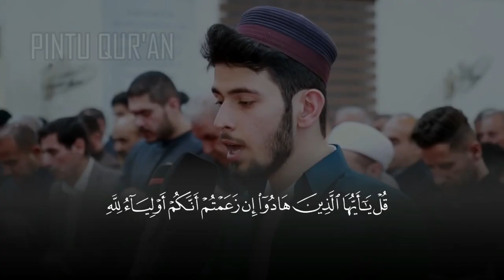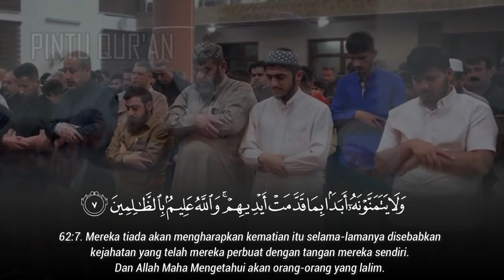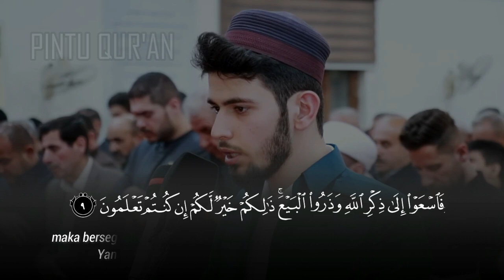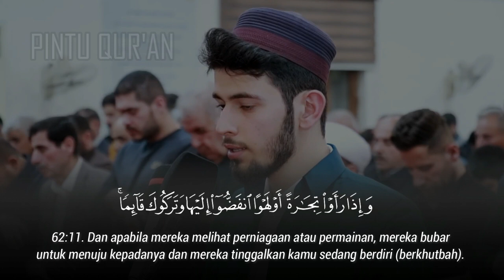Karunia Allah - Surah Al Jumu'ah | أنس آوات الكاسكاني